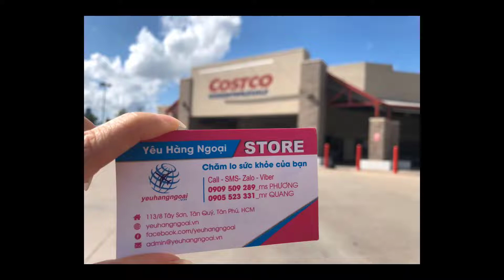Vitamin tổng hợp cho Nữ One Daily Women’s Multivitamin 100 viên Puritan’s Pride Mỹ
Vitamin Tổng Hợp Cho Nữ One Daily Women’s Multivitamin 100 viên giúp bổ sung các Vitamin và khoáng chất cần thiết cho phụ nữ như Vitamin A, C, D, E, K, nhóm B, Biotin, Folic Acid, Canxi..,tăng cường sức đề kháng, giúp xương chắc khỏe, ngăn ngừa thiếu máu và chống lão hóa.